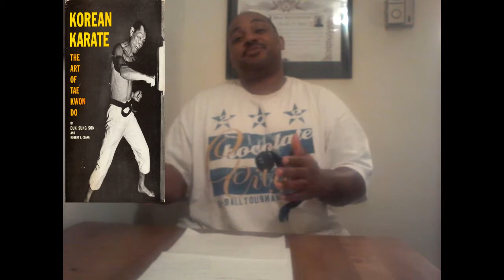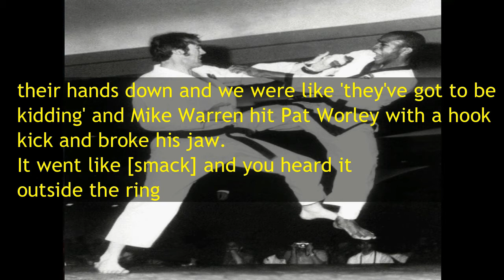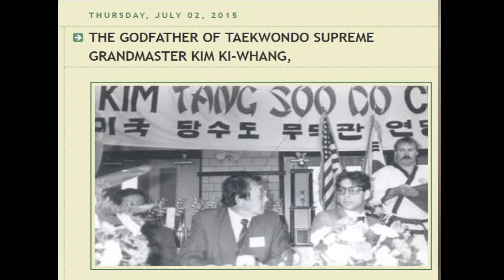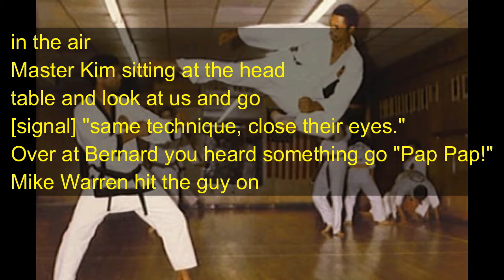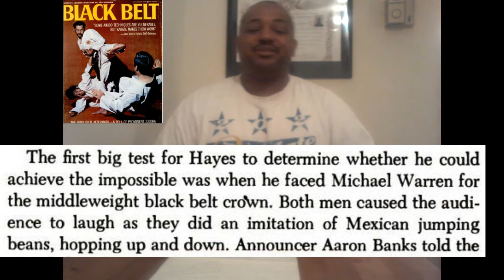Top 5 Korean Masters in America